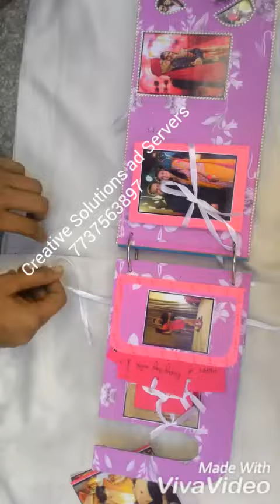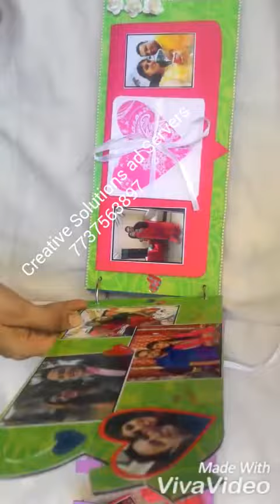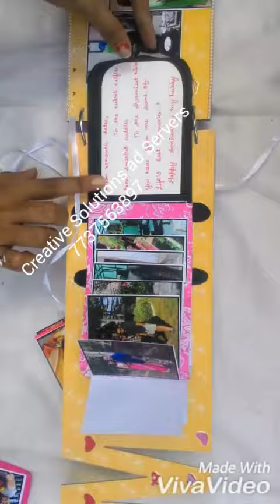you&me wooden mfd scrapbook/ alphabetical scrapbook/words scrapbook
YOU&ME alphabet wooden scrapbook :D
90+ pics are used in it.. :)
14 sides :) so many foldable designs :)
Made for an order  :)
Lotss of effects ':)